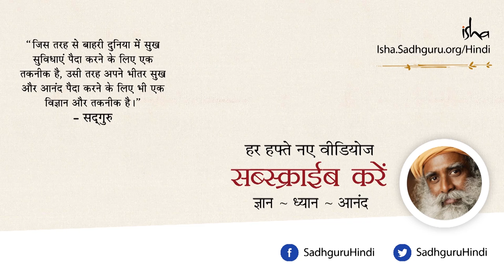पतंजलि - आधुनिक योग के जनक. Patanjali - Aadhunik Yog Ke Janak.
सद्गुरु बता रहे हैं कि करीब ३२०० साल पहले पतंजलि महर्षि ने योग के १८०० से ज़्यादा मार्गों को सम्मिलित कर के अष्टांग योग का सूत्रपात किया। तब से उन्हें आधुनिक योग का जनक माना जाता है।